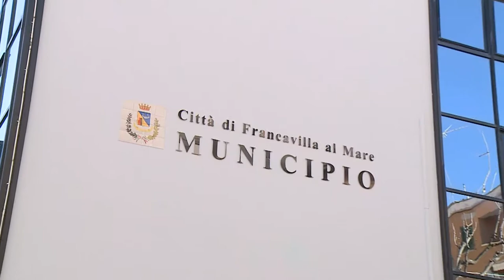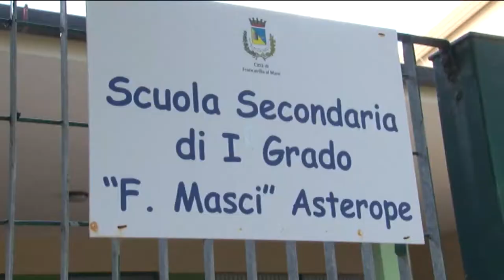Francavilla. Focolaio al Santa Caterina, "Luciani: situazione sotto controllo"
A Francavilla contagi in crescita e focolaio al centro di riabilitazione Santa Caterina. Situazione che però, come spiega il primo cittadino, è sotto controllo